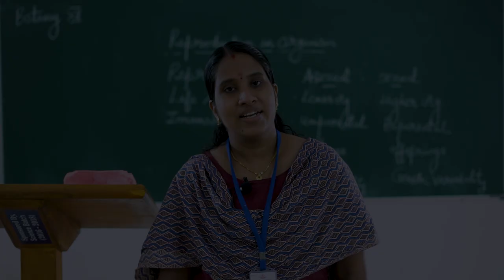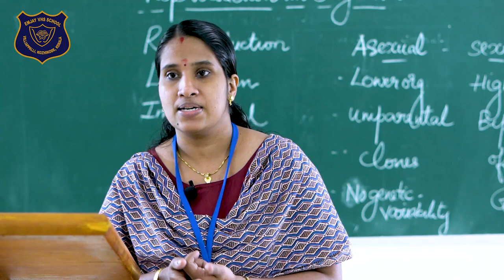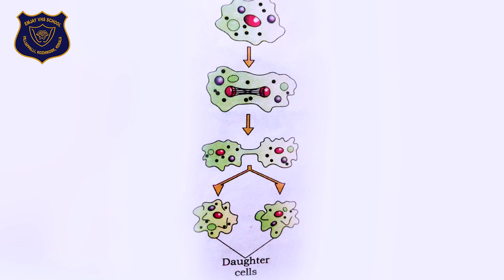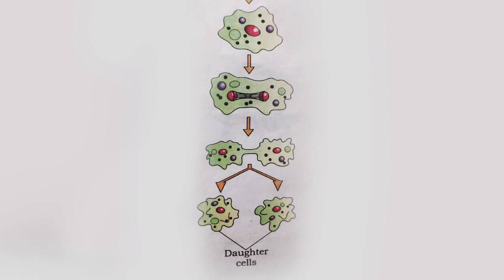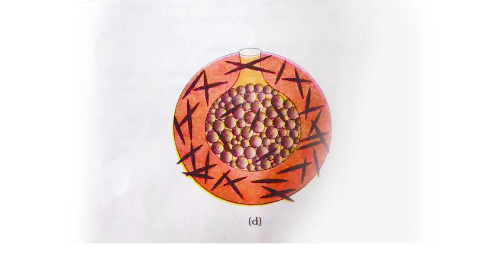Plus Two | Botany | Chapter 1 | Reproduction in Organism | Part 1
This video has been uploaded as part of providing online resources for the students of our school, EMJAY VHSS Villiapalli.
Kindly watch and send your feedback.